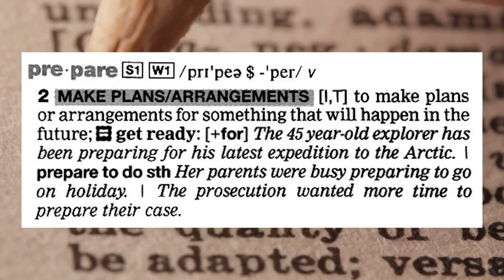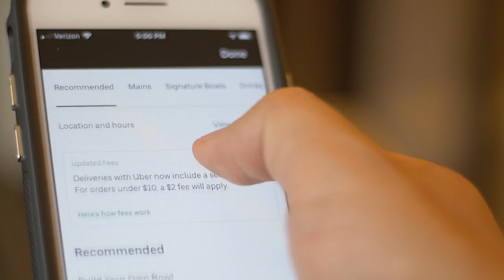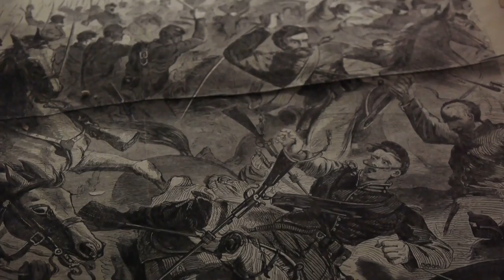Start Prepping now for 2023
FoodSaver FM5200 2-in-1 Automatic Vacuum Sealer